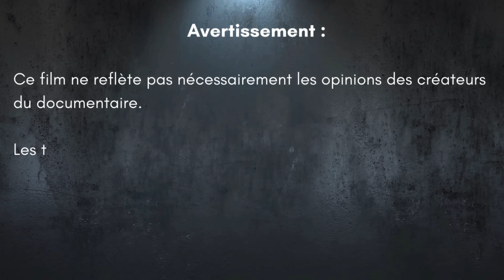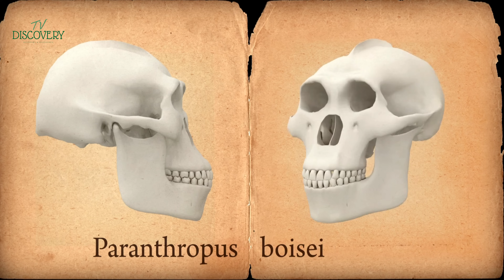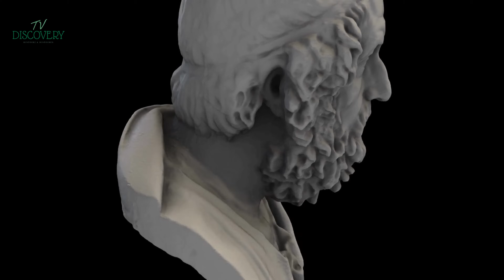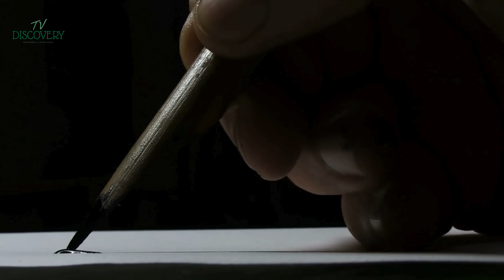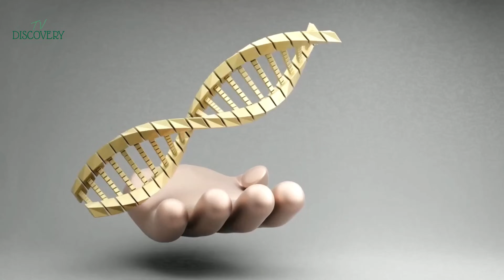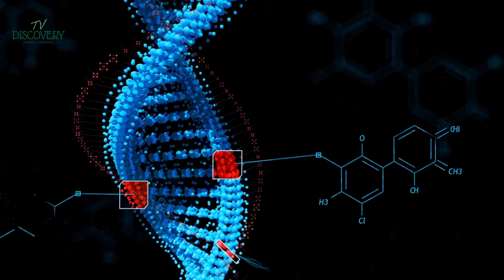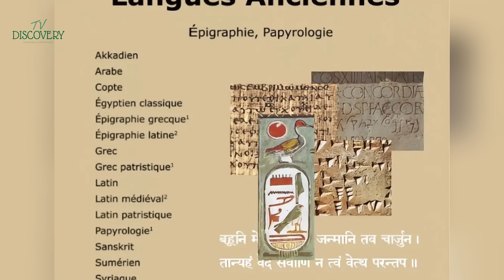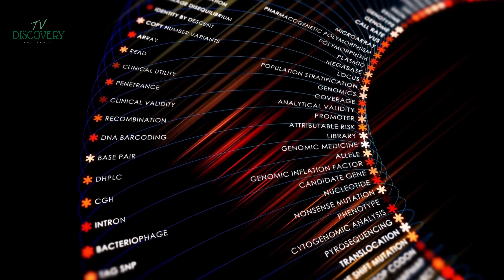Les Mystères des Géants, de la Bible à Babylone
Les Géants des Temps Anciens

Depuis la nuit des temps, les légendes de géants peuplant la Terre fascinent et intriguent. D'innombrables récits issus de cultures variées nous parlent de créatures colossales, de demi-dieux puissants et d'entités mystérieuses qui auraient influencé le destin de l'humanité. Mais ces histoires sont-elles purement fictives ou renferment-elles une part de vérité ?
Les textes anciens, des tablettes sumériennes aux récits bibliques, évoquent souvent des êtres surnaturels aux proportions gigantesques. Les Nephilims, mentionnés dans la Genèse, sont décrits comme des descendants des "fils de Dieu" et des "filles des hommes". Leur existence soulève des questions profondes sur les origines de ces géants et leur rôle dans notre histoire.
Cette vidéo se propose de décoder ces mystères en s'appuyant sur les travaux de Zecharia Sitchin, un chercheur controversé qui a consacré sa vie à interpréter les textes anciens et à découvrir les vérités cachées derrière les mythes. Selon lui, les Anunnaki, des visiteurs extraterrestres venus de la planète Nibiru, auraient non seulement créé les premiers humains, mais aussi laissé derrière eux des descendants hybrides : les géants.
À travers des fouilles archéologiques, des analyses génétiques et des récits historiques, nous partirons à la découverte de ces géants oubliés. Des ruines de Babylone aux mystères de l'Égypte ancienne, en passant par l’épopée d'Alexandre le Grand, nous chercherons à comprendre comment ces êtres ont marqué les civilisations anciennes et pourquoi leurs traces persistent encore aujourd'hui.
CHAPITRES :
00:00 - Les Géants des Temps Anciens
03:58 - Les Origines des Géants
12:27 - Alexandre le Grand, le Fils des Géants
19:41 - Les Civilisations Pré-Diluviennes et le Déluge
26:09 - L’ADN et les Origines de l'Homme
34:03 - L'Héritage des Géants et des Dieux